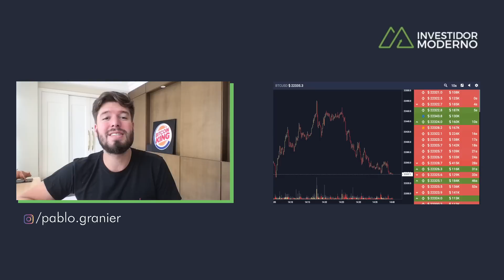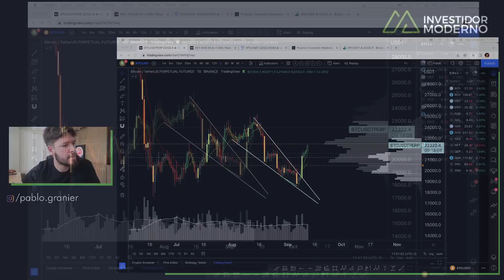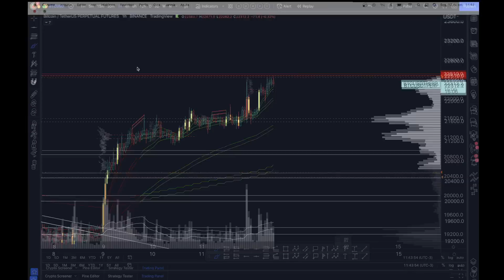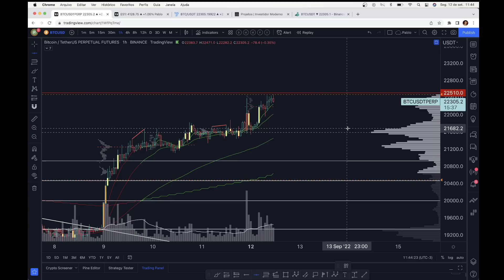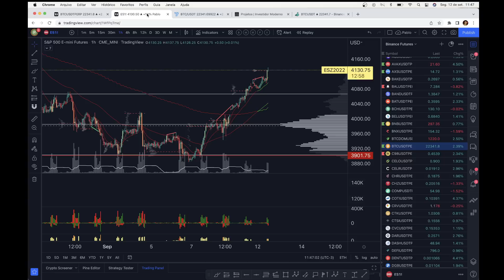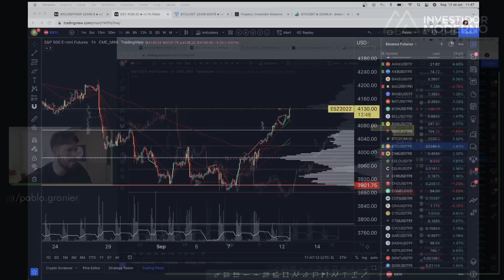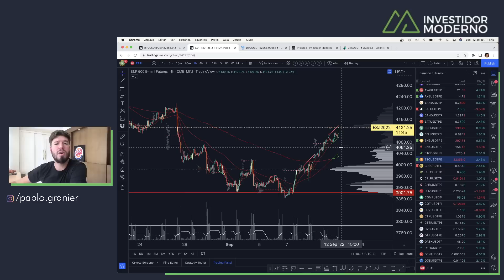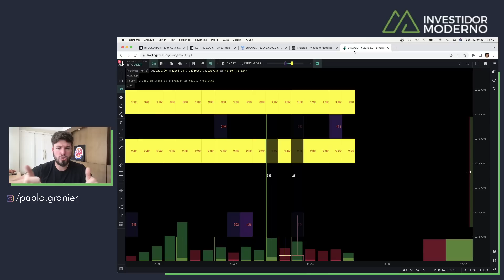BITCOIN PUMP: ROMPEMOS 22K: E AGORA? - Análise Técnica/Sentimento